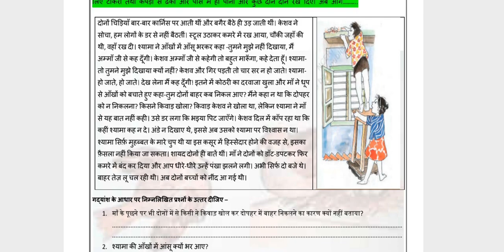Class 6th hindi Worksheet 12 ||date:-5/11/2020 ||doe Hindi Worksheet 12